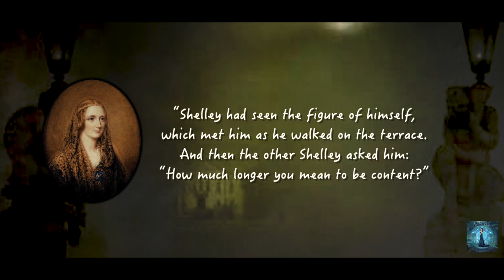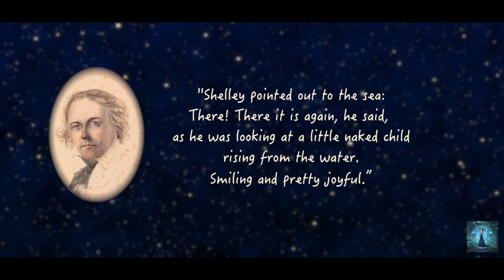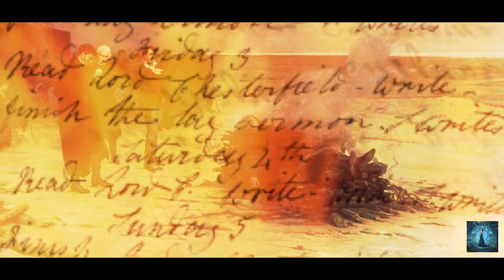The Supernatural Life of Mary and Percy Bysshe Shelley | Autoscopy | Precognitive Dreams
The Supernatural Biography of Mary and Percy Bysshe Shelley takes into account astounding psi phenomena the famous couple experienced, usually neglected by traditional biographers.
A supernatural tale of death, seen constantly on the ice of depression, grief, and inner struggle for greatness.

“Death will come and in the last moment all will be a dream.”
                                                          (Mary Wollstоnеcraft Shelley)

This is an episode of Paranormal Bios with Sophia Tzavella web series.

Read Mary Shelley: Her Life, Her Fiction, Her Monsters